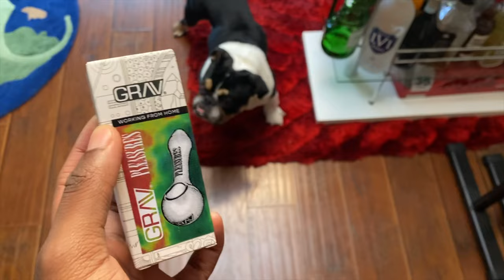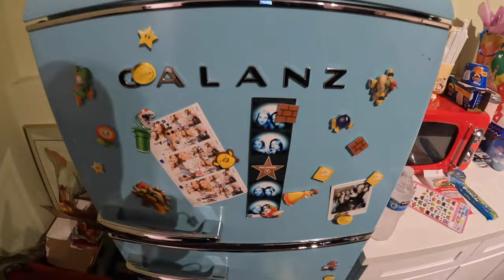Woke Up By Cristian Chigbolu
I woke up this morning and I wasn't even yawning lol.

*Video Features AXR @angiexramirezz, LIMEJUICETEK @ limejuicetek, ORA77K @ora77k & FRENDZ*